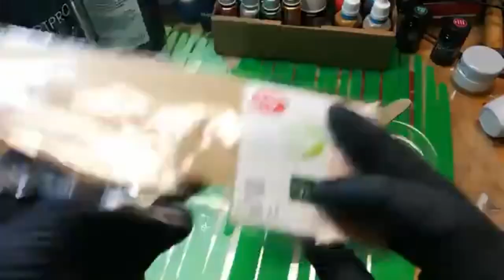LIVE ART PRO DELUXE PIGMENTI SAHARA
facciamo insieme un quadro in resina epossidica colorata usando la artpro deluxe di Resinpro e i pigmenti Sahara